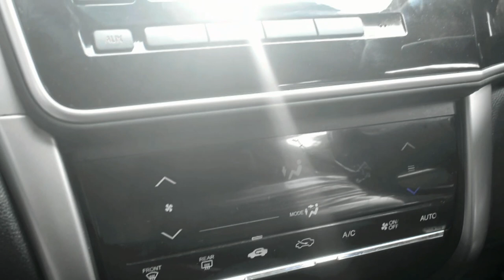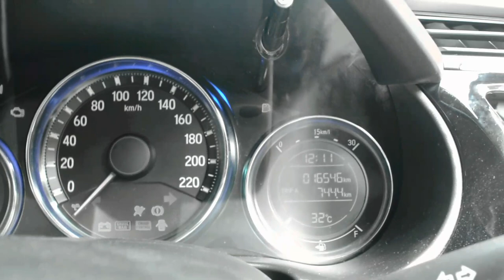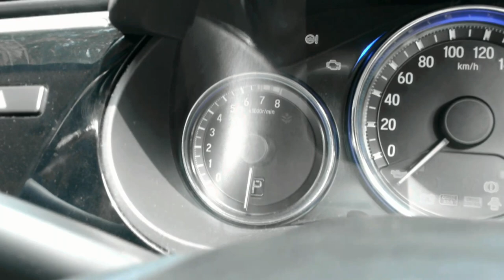ഇവൻ അടിപൊളിയാ 😁 HONDA CITY AUTOMATIC TOP SPEED INDIA 2016 REVIEW PETROL | Auto Review Malayalam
HONDA CITY AUTOMATIC TOP SPEED INDIA 2016 REVIEW | Auto Review Malayalam

🗣About me:
Hello!! I'm Suhaib vk, a Malayali vlogger and Youtuber. I do videos and vlogs about automotive reviews, product reviews and travel videos.

📹 My camera : NIKON D5200
🎙 mic : BOYA MM1
🔭 Tripod : GORILLA POD 10 inches